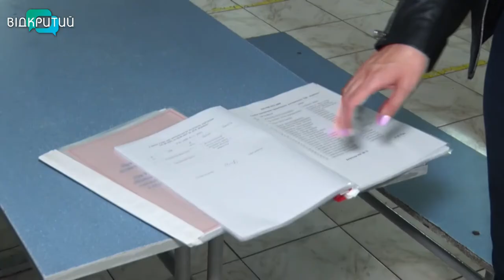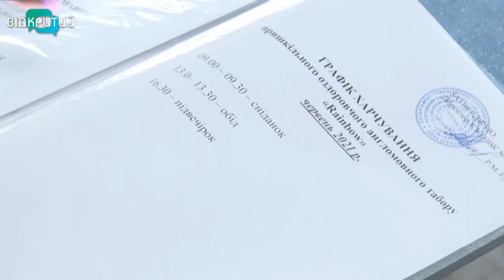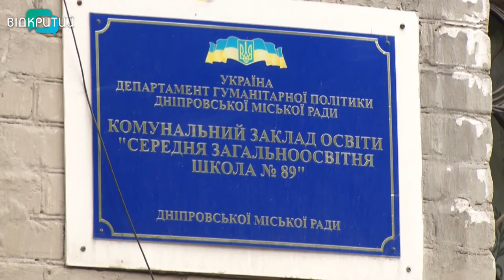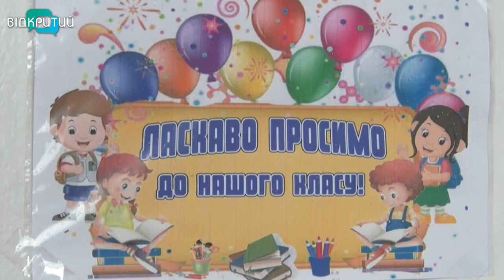У 2021-му на Дніпропетровщині у пришкільних таборах планують оздоровити понад 17 тисяч дітей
Відпочинок має бути безпечним. Цьогоріч на Дніпропетровщині відкриють 276 пришкільних таборів та 11 – заміських. Представники  Держпродспоживслужби разом з фахівцями дніпровського управління освіти проінспектували школи обласного центру. Окрему увагу звертали на дотримання санітарно-епідеміологічних вимог.